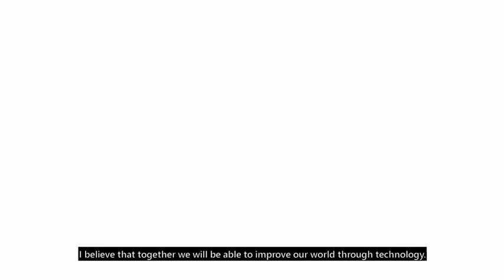Marcelo and friends surprise a group of children in a Microsoft YouthSpark class!